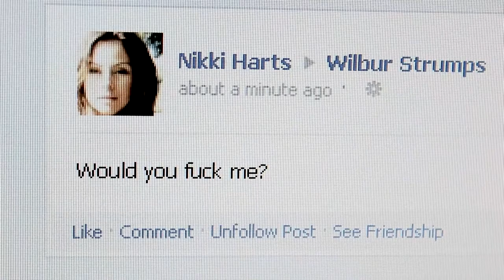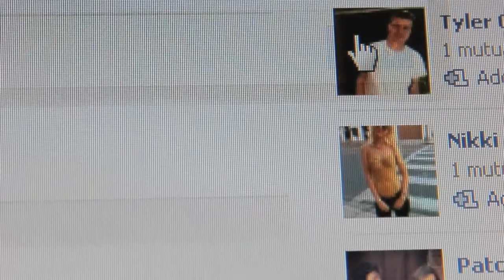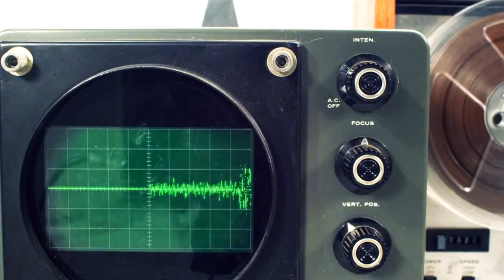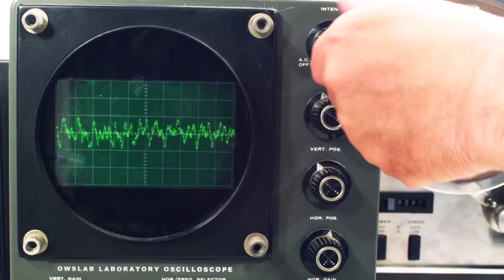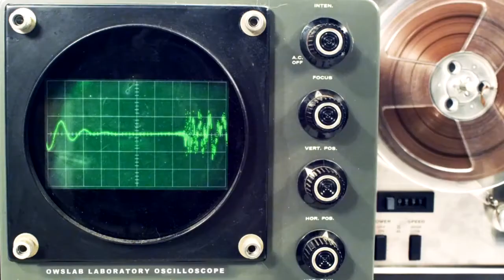Elocnep - WTF ! The Centipede Club Is Closed To Zedd's Friends ?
Nicky Romero - "WTF"
Justice vs Simian - "We Are Your Friends"
Dada Life - "Fight Club Is Closed"
Knife Party - "Centipede" / "Internet Friends"
Zedd - "Slam The Door"

Promotion only.
Please support the artists you like and buy their music.